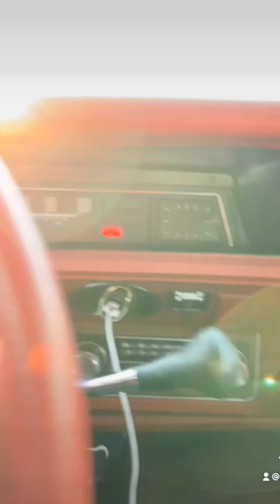1976 impala custom original